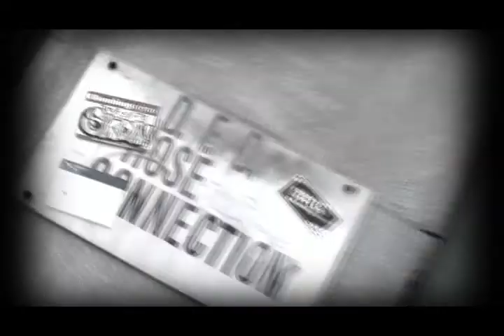DOPE HEAD: BADMAMMA JAMMA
DIRECTED BY NIC NOTION